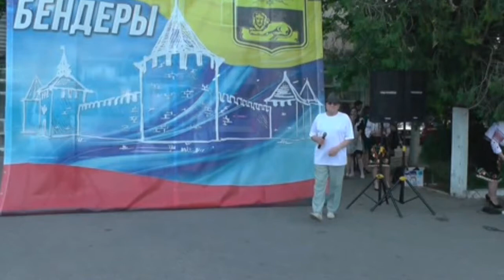Поет Виктор Черевков на концерте Бендеры город романтиков 28 Апреля 2018 год